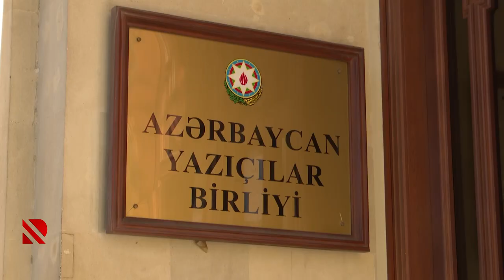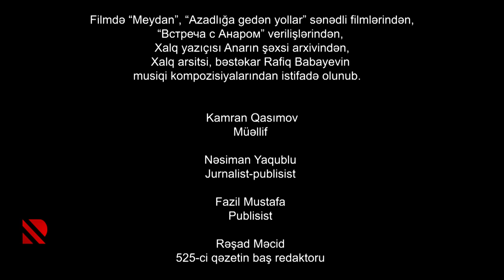Keçən ilin son gecəsi